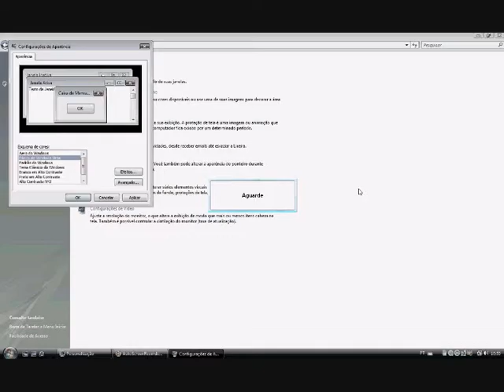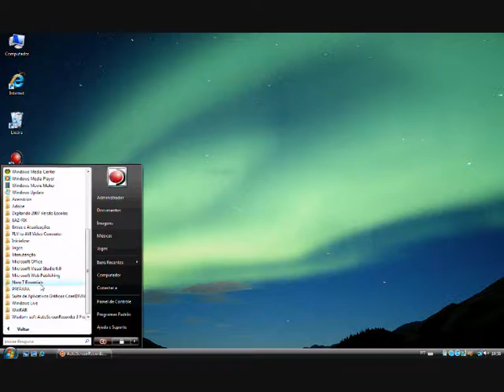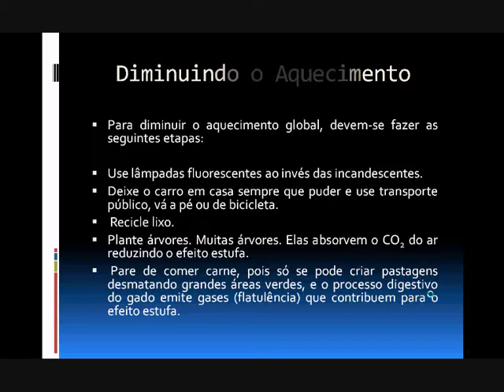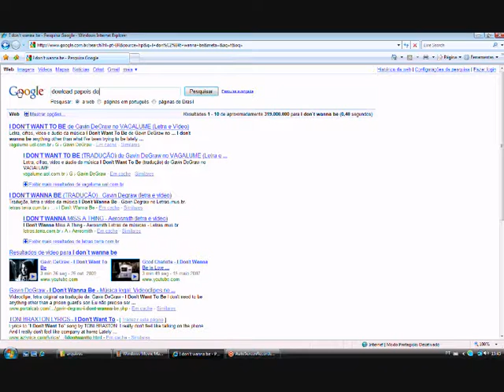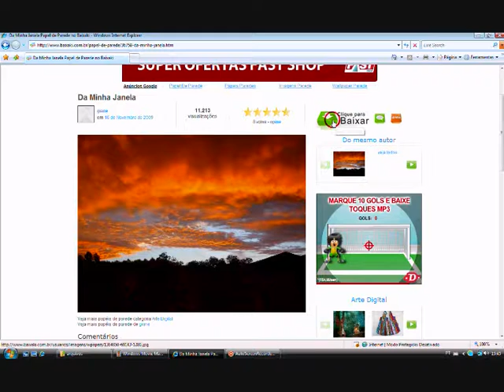Prepara Cursos- Pirassununga (Operador de Computador)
Curso: Operador de computador( iniciantes)
Módulos: Digitção,Windows Vista,Word,Excel,Power Point,Internet
Forma Profissionais na área da informática